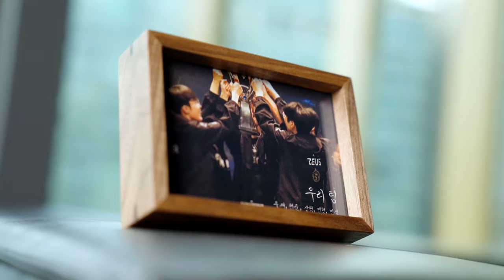T1: Campeonato Mundial 2023 | Tráiler oficial de aspectos - League of Legends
"El cuarto trofeo es para mi equipo".

Celebra a Zeus, Oner, Faker, Gumayusi y Keria con los aspectos de T1 en honor a su victoria en Worlds 2023.